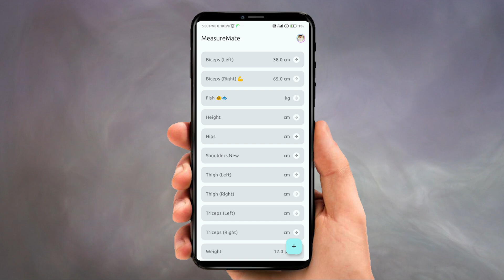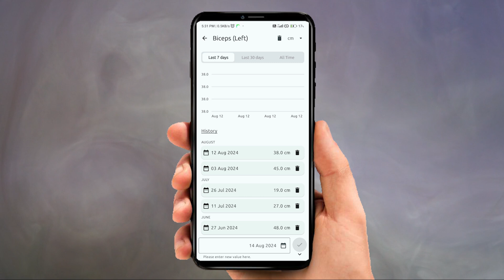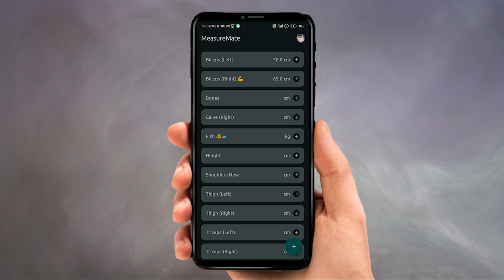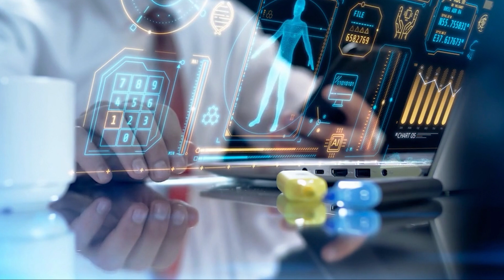Build Android Fitness App with Firebase and Compose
Udemy Courses:
📚 Android Quiz App: Ktor Backend & Jetpack Compose

🛠️  In this course, we’ll build the MeasureMate Android app using some of the most powerful tools available today: Jetpack Compose, Firebase Authentication, and Firebase Firestore. Whether you’re an aspiring Android developer or looking to update your skills, this course is designed to help you create a robust, scalable app.

MeasureMate will feature four key screens: Sign in Screen, Dashboard Screen,  Details Screen, Add Item Screen.

Our app supports dark mode, and we’ll also add an app icon and splash screen for a polished look.

We'll use a range of powerful libraries and frameworks to build our app. Here’s what you’ll learn:
Jetpack Compose: To build the User Interface.
Material 3: To design a beautiful and consistent UI.
Firebase Authentication: To securely manage user sign-ins, including Google Sign-In.
Firebase Firestore: To store, sync, and query data in real-time.
Splash Screen: To create a captivating splash screen for our app.
Dagger Hilt: To manage dependency injection for cleaner, modular code.
Compose Navigation: To navigate between screens seamlessly.
Coil: To load and display images effortlessly.